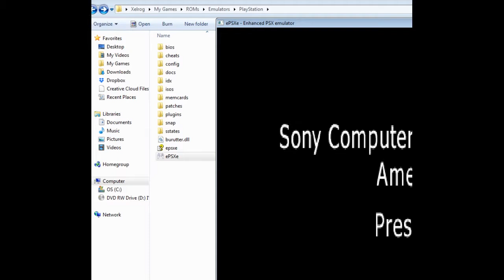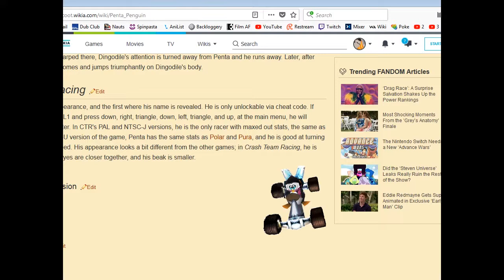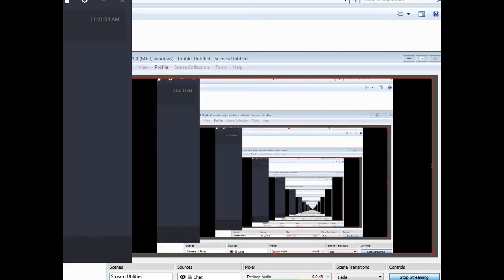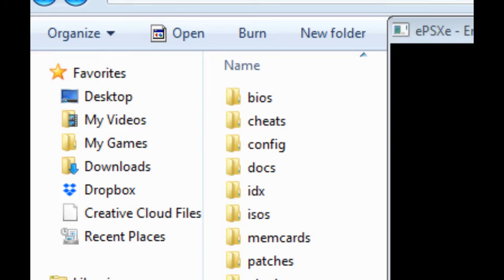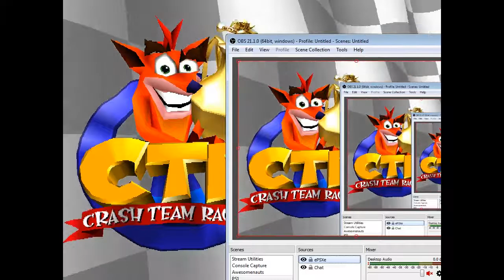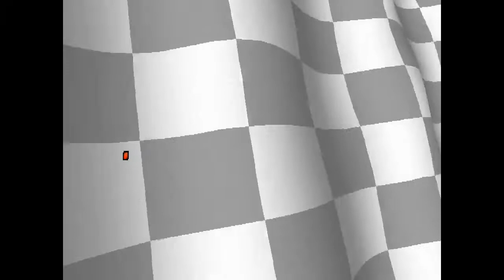Crash Team Racing #1 [Xelrog]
Xelrog streams CTR: Crash Team Racing for the PlayStation 1 live on Twitch, Mixer, and YouTube. Believe it or not, he used to know how to play.